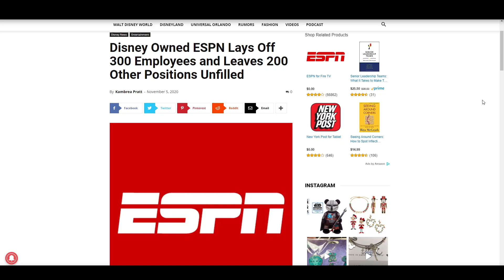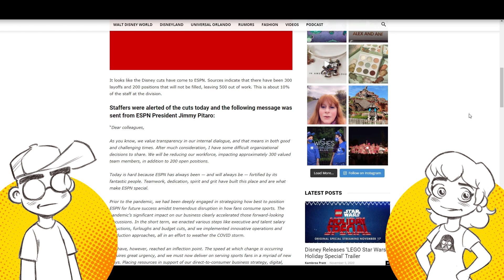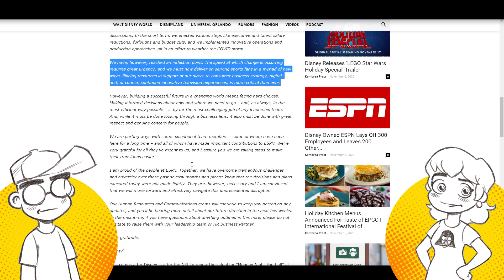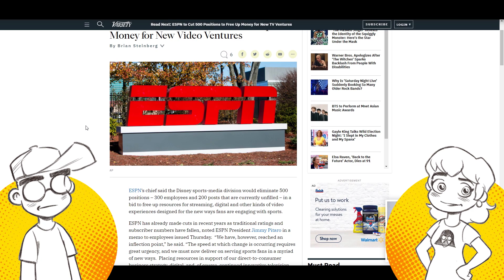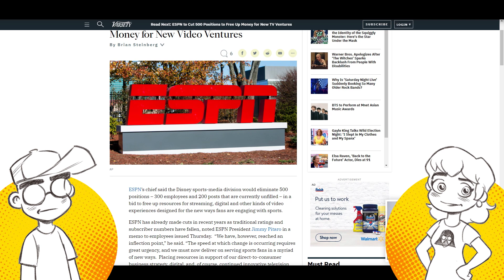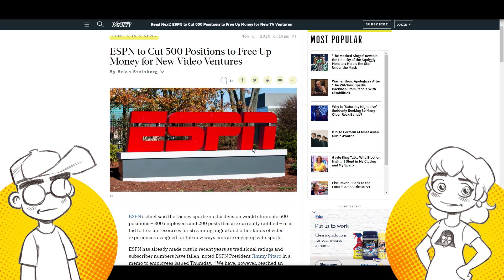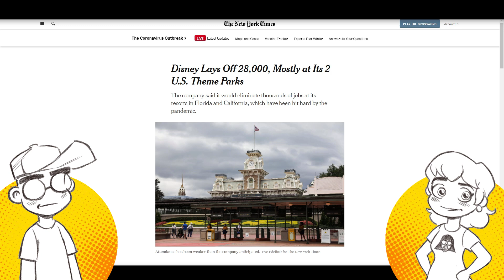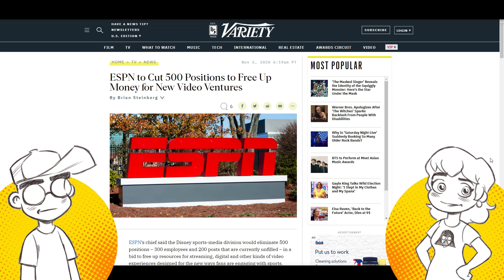Disney Owned ESPN Lays Off HUNDREDS to Save Cash for ACQUISITIONS?!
Disney is laying off hundreds more employees, now at ESPN. The reason? They reached "an inflection point." Oh, and they wanna wheel and deal for the NFL. Does Disney even have a game plan anymore? How many more layoffs can we expect before the end of the year?